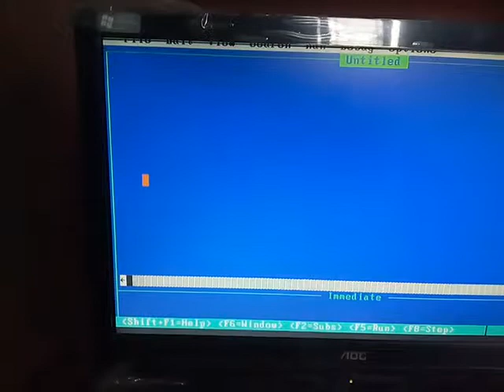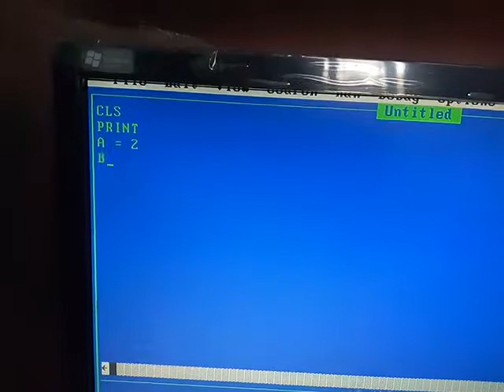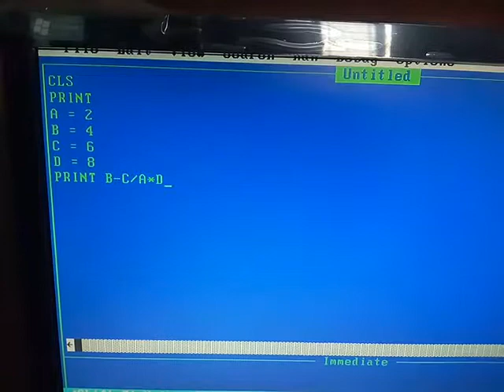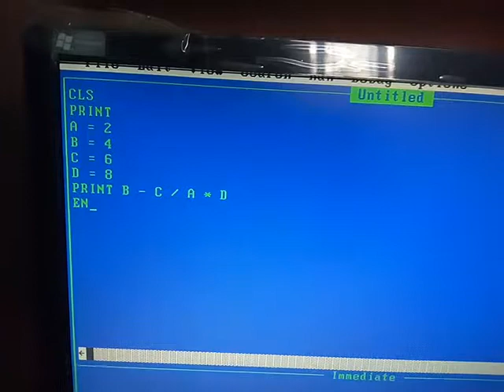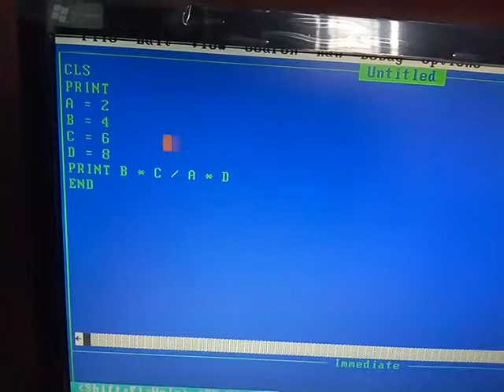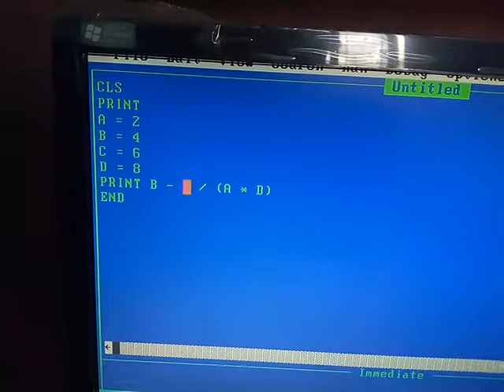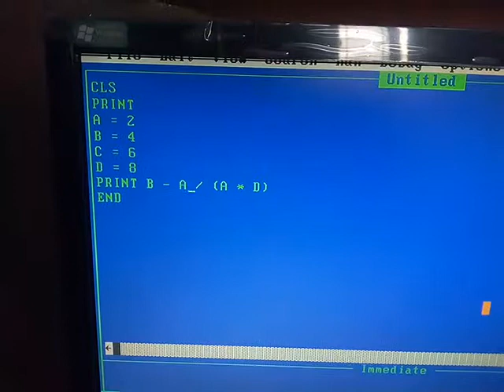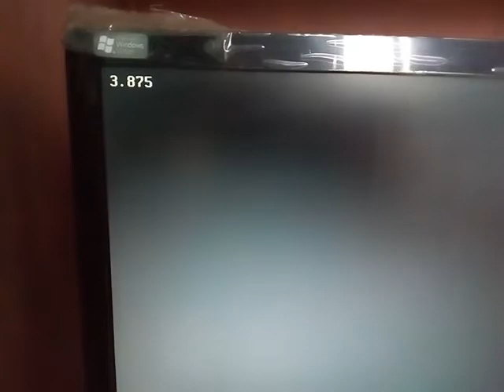Arithmetic Expressions in QBasicआपका कंप्यूटर दोस्त.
I have explained order of priority of arithmetic operations and then explained arithmetic expressions in QBasic.यहाँ आप हिंदी में कंप्यूटर सिख सकते हैं.    -Deepti Mukherjee